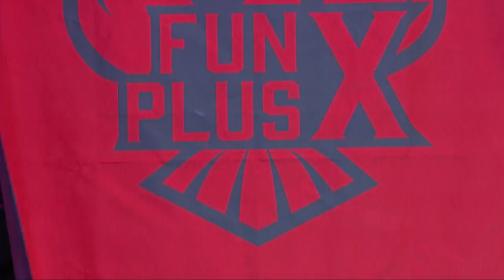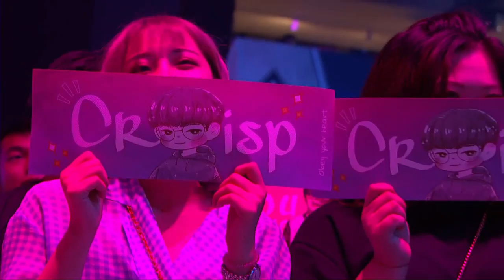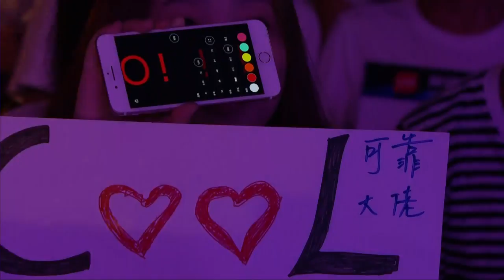【LPL夏季賽】第8週 FPX vs OMG #1